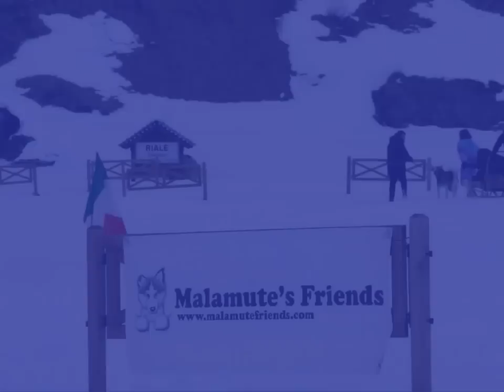II° Malamute's Friends On The Snow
II° Malamute's Friends On The Snow a Riale in Val Formazza ( VB ) 26/27 Febbraio 2011